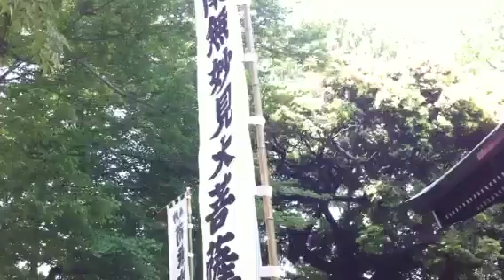北辰妙見大菩薩大祭 1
北辰妙見大菩薩大祭